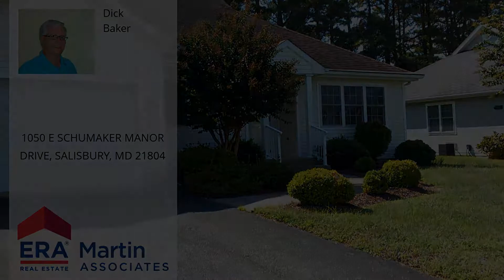1050 E SCHUMAKER MANOR DRIVE, SALISBURY, MD 21804 - MLS #1006053852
Property Description
3 bedroom, 3 full baths. Attached garage and sun room. All on one floor. One owner home.
Headline
Detached - SALISBURY, MD